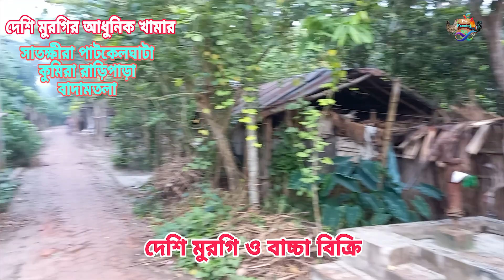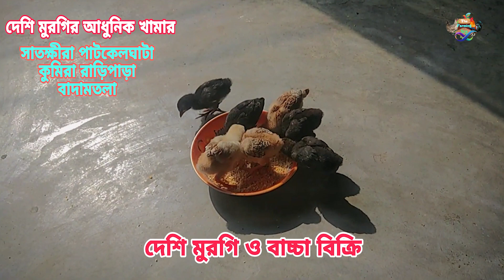দেশি মুরগি ও বাচ্চা বিক্রি। small desi hen farm at home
আসসালামু আলাইকুম। ফারমিং বয় ইউটিউব চ্যানেল এর  পক্ষ থেকে আপনাদেরকে জানায় স্বাগতম।  প্রিয় খামারি ভাই ও বোনেরা আমি একজন প্রান্ত্রিক পর্যায়ের দেশি মুরগির খামারি। আমার ফার্মিং ক্যারিয়ারে ভালো একটা অভিজ্ঞতা হয়েছে। এই চ্যানেলের মাধ্যমে আমার সকল অভিজ্ঞতা আপনাদের সাথে শেয়ার করতে চাই। এই উদ্দেশ্যেই আমার এই চ্যানেলটি খোলা। দেশি মুরগি পালন করে আয়ের একটা উৎস বের করা সম্ভব। আমাদের সকলের ধারণা দেশি মুরগি উৎপাদন ক্ষমতা কম কিন্তু বিভিন্ন পর্যায়ে বিশেষ লক্ষ্য এবং ব্যবস্থা নিলে দেশি মুরগির উৎপাদন  করা সম্ভব। ইনশাআল্লাহ্।
আমরা আপনাদেরকে ফারমিং  কৃষি সম্পকৃত ভিডিও দেখানোর চেষ্টা করি।
God bless you all my friends

deshi murgi khamar
মুরগির বাচ্চা
দেশি মুরগি
murgi palon
দেশি মুরগি চেনার উপায়
দেশী মুরগী পালন ও চিকিৎসা
murgi farming
small desi chicken farm
pure desi chicken
Bangla Vlog
Desi Murgi Palan
Desi Murgir Ghor
My Village Vlog
দেশি মুরগির ঘর
Big poultry farm
desi murgi palon
desi poultry farming in West Bengal
Chicken farming video 2023
ব্রয়লার মুরগি পালন পদ্ধতি
ব্রয়লার মুরগির বাচ্চা পালন পদ্ধতি
murgi
মুরগির খামার
সৌখিন মুরগি
মুরগির হাট
মুরগির হাট বাজার
মুরগির দাম
মুরগির দরদাম
মুরগির বাজার দর
মুরগির ফার্ম
মুরগি
দেশি মুরগির বাচ্চা
দেশি মুরগির খামার
মুরগির ঠান্ডা লাগা রোগের
Poultry Farming
এনিমেল ফিড ফর্মুলেশন/খাদ্য তালিকা
কৃষি ব্যক্তিত্ব
কৃষি সম্ভাবনা
খামারি প্রশিক্ষণ/ট্রেনিং
খামারের খাদ্য পুষ্টি ও ঔষধ ব্যবস্থাপনা
মুরগির রোগ পরিচিতি ও চিকিৎসা পদ্ধতি
হাঁস মুরগি পালন/পোল্ট্রি ফার্ম ব্যবস্থাপনা
হাঁস মুরগির ঔষধ পরিচিতি ও ব্যবহার
দেশি মুরগি পালন
ডিমের জন্য কোন মুরগি পালন করবেন?
অধিক ডিমের আশায় উন্নত জাতের দেশি মুরগি
সুন্দর মুরগির খাঁচা
 চাকরি ছেড়ে দেশি মুরগির খামার, মাসে
মুরগি
পাহাড়ি মুরগি
বাড়ির ছাদেই গড়ে তুলেছেন দেশী মুরগী
পাহাড়ি দেশি মোরগ সংগ্রহ করুন
 টাইগার মুরগির খামার
নামা বাজার পশু পাখির হাট
Artificial Insemination in Poultry Farming
কক মুরগি কত দিনে ডিম দেয়
মুরগি পালন পদ্ধতি
মুরগির বাচ্চা ঝিমানো ঔষধ